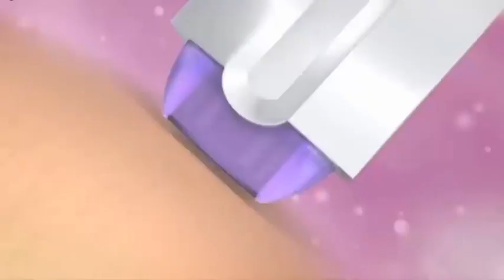Yes Finishing Touch Hair Remover (shopznowpk.com)